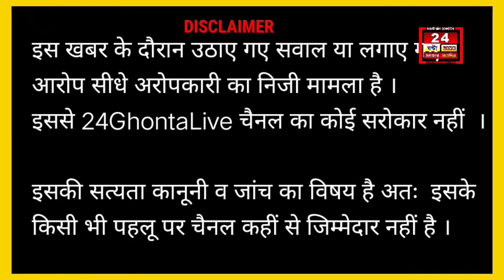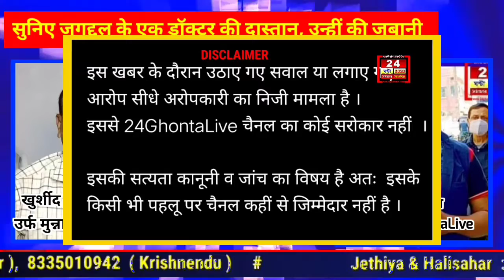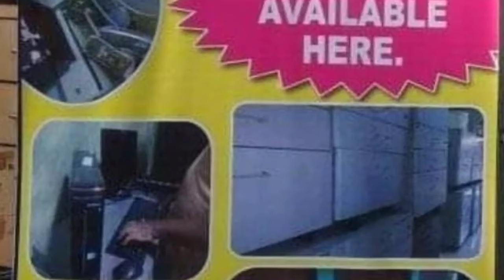जगद्दल के डॉक्टर का पार्षद व विधायक पर बड़ा आरोप ।